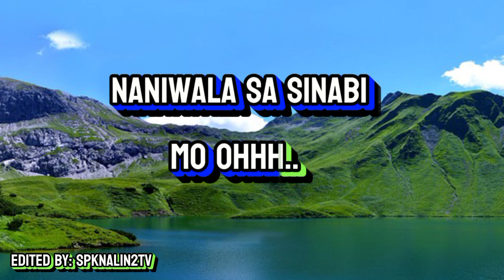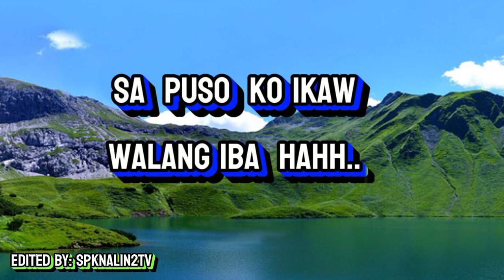IKAW LAMANG AMA... KARAOKE.. ( SPKSONG )